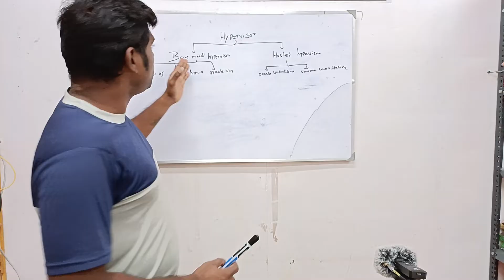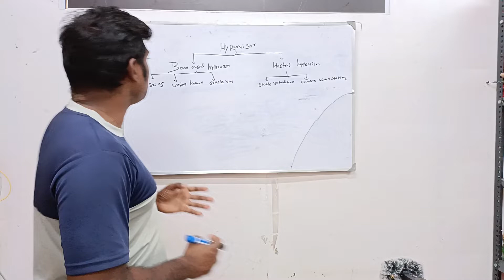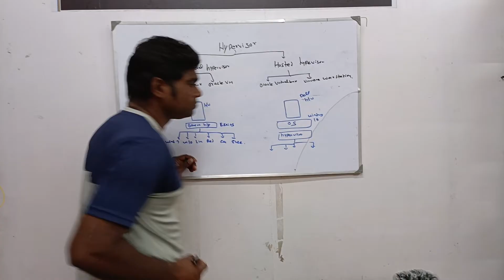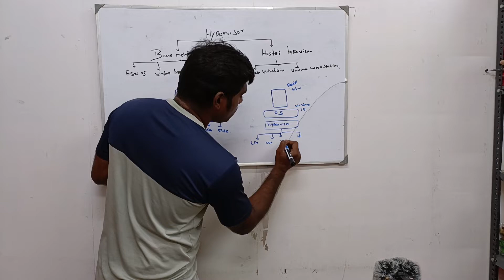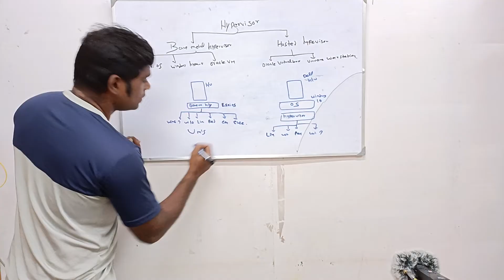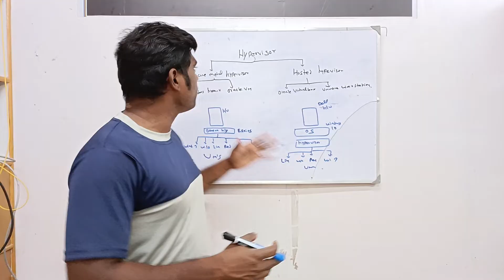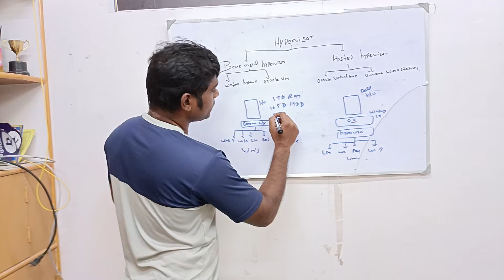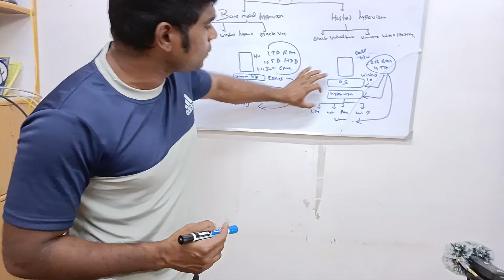What is Hypervisor in Tamil | Learn Baremetal and Hosted Hypervisor | Know Virtualization